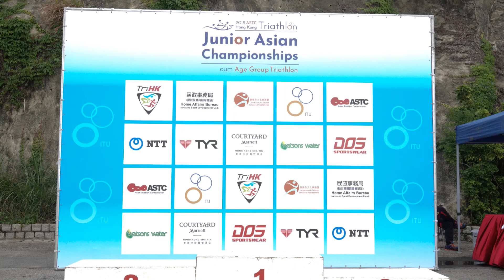Sean Yip 2018-5-5 Hong Kong ASTC Triathlon Junior Asian Championships cum Age Group Trithlon